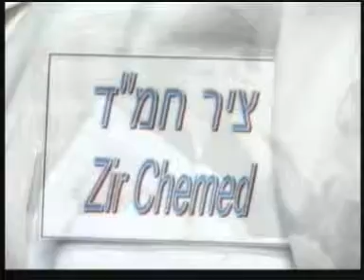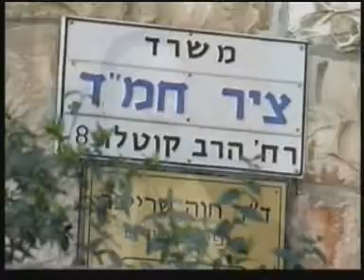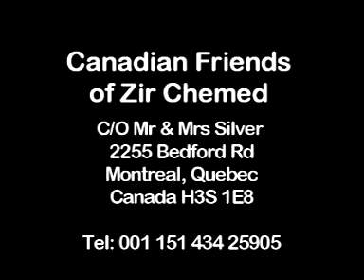Zir Chemed 2007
found this in the archives